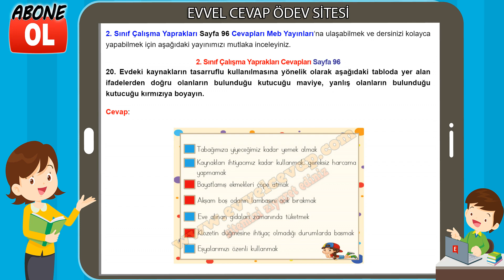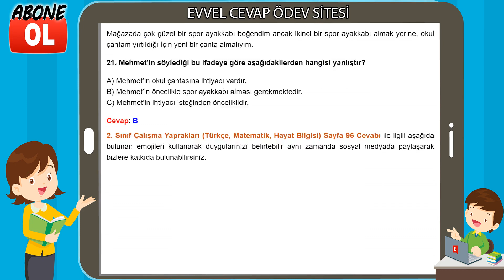2. Sınıf Çalışma Yaprakları Cevapları Sayfa 96